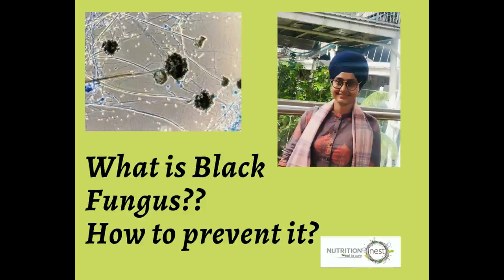Black Fungus | White Fungus | Symptoms | Prevention | Diet Tips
black fungus or Mucormycosis is a serious but rare fungal infection caused by a group of molds called 'Mucormycetes'. Mucormycetes live throughout the environment . It can affect the nose/ sinus/ lungs. If it enters from the sinus, it can affect the eyes and the brain. Post covid and Diabetic patients are at high risk . So, what are the symptoms you should watch out for? How we can prevent this?